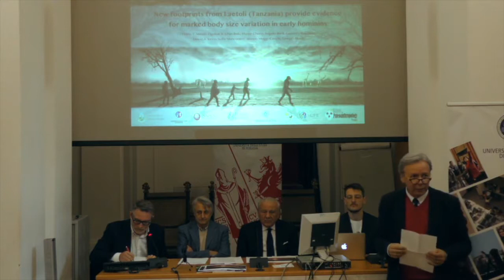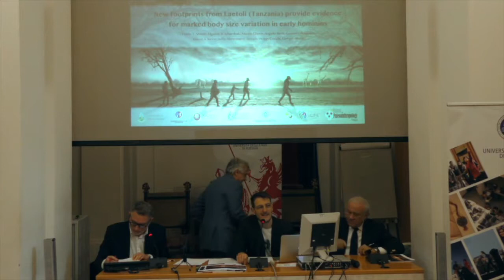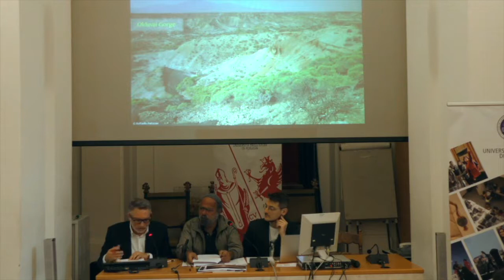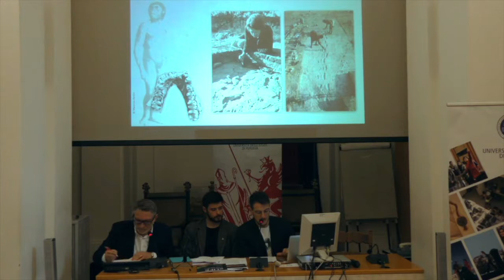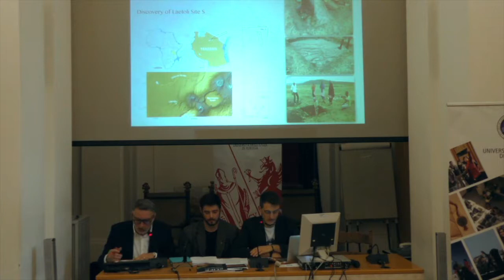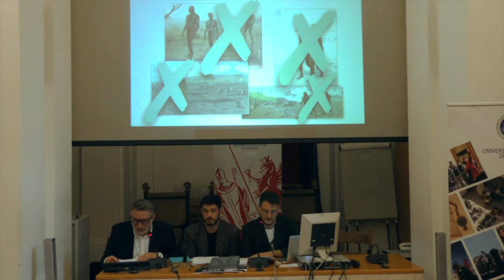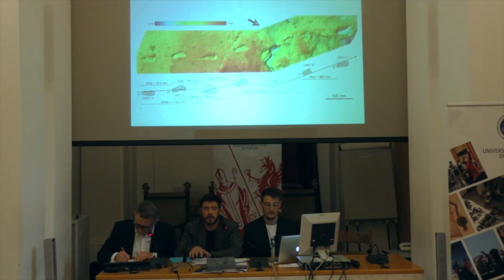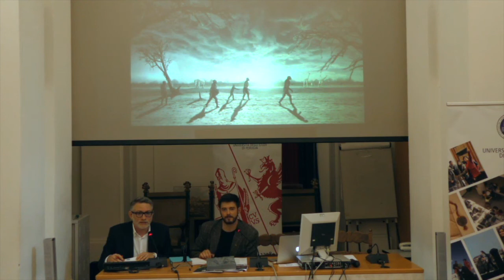Impronte fossili di ominidi a Laetoli in Tanzania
Illustrata l’eccezionale scoperta di impronte fossili di ominidi in Tanzania a cura della Scuola di Paleoantropologia dell'Università degli Studi di Perugia - 14 dicembre 2016